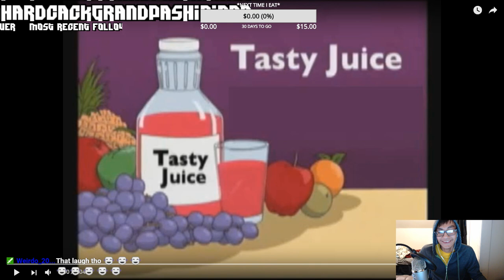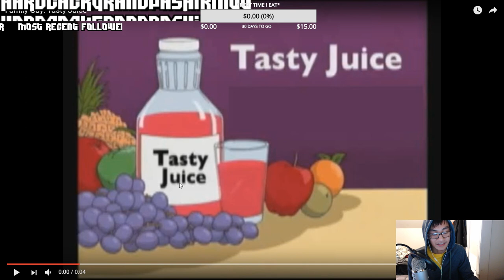The Birth of Tasty Juice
In the year 2016 was the year I began streaming and in my efforts to drive an audience towards my small twitch channel I'd host "THE BIGGEST GIVEAWAY EVER" although I didn't have actually anything to give away at the time I'd thank my fake sponsor "Tasty Juice" before the end of the giveaway which became a running gag, weirdo2000 was my only real viewer at the time and the rest of the viewers were a bunch of leeches. Double B being the only person who knew what was actually going on couldn't hold in his laughter.